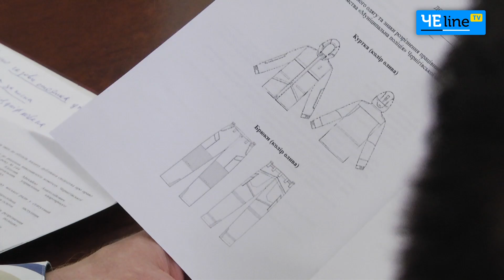Инициатива Атрошенко: автономного отопления в новостроях не будет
Мэр Чернигова на заседании исполкома раскритиковал автономное отопление в многоэтажных домах.